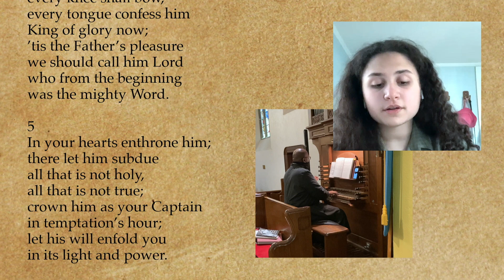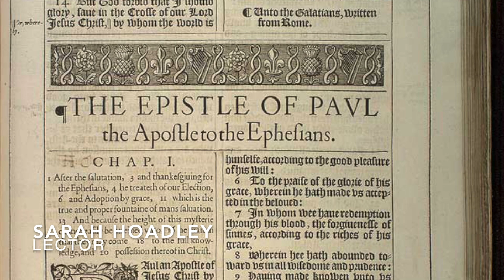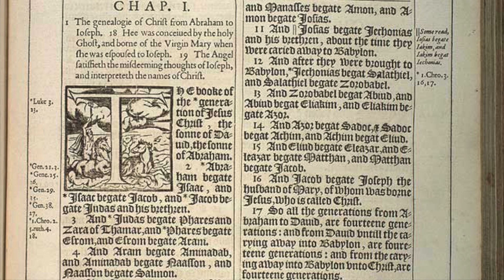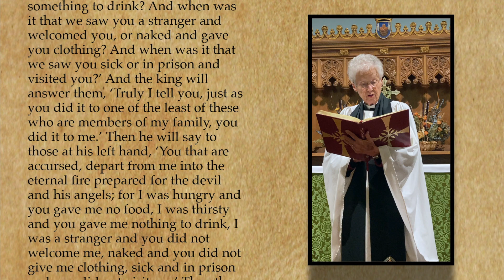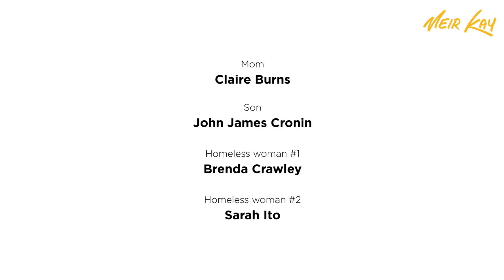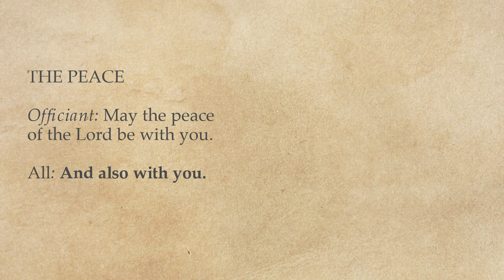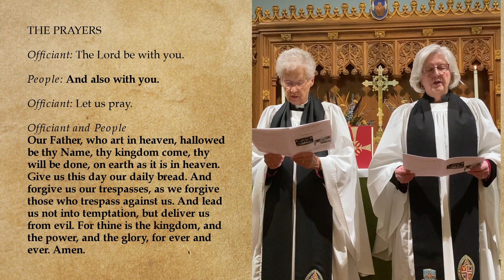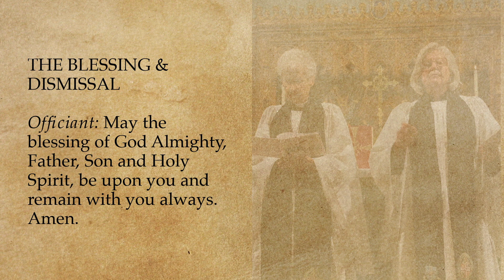The Last Sunday After Pentecost: Christ the King (Proper 29)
The celebration of the Last Sunday after Pentecost with the community of St. John's Episcopal Church in Pleasantville, New York.